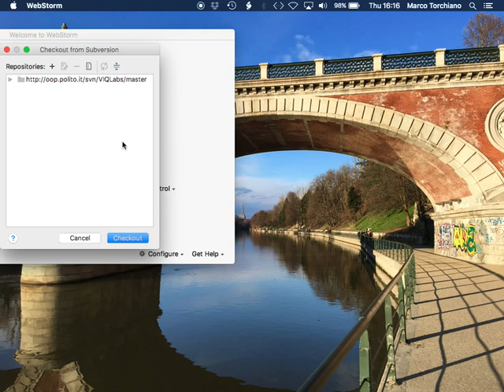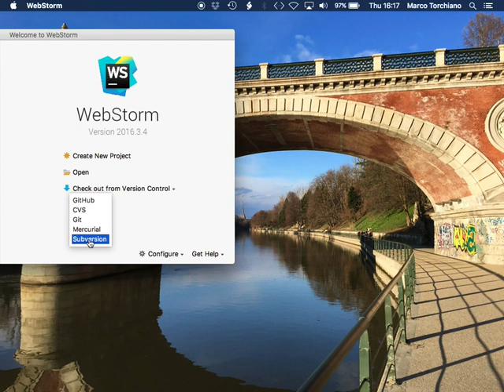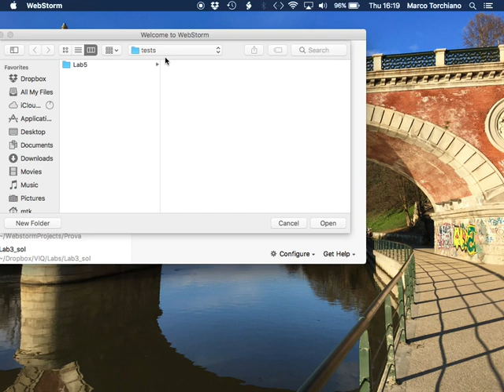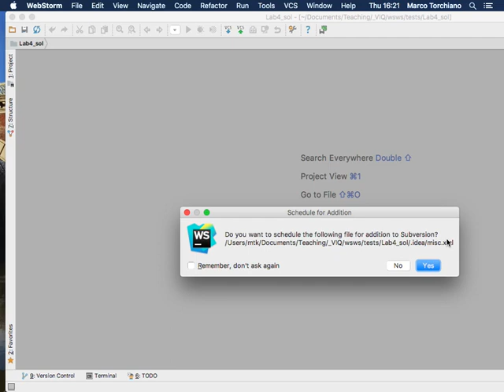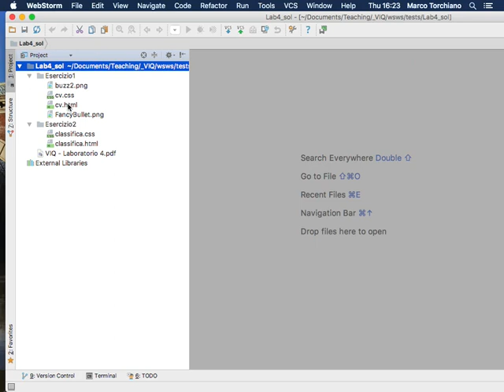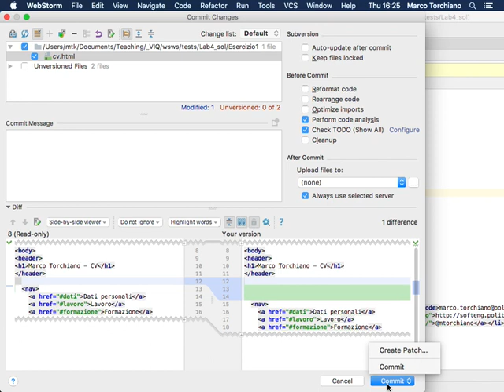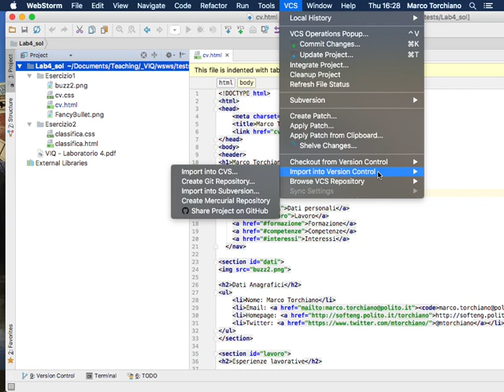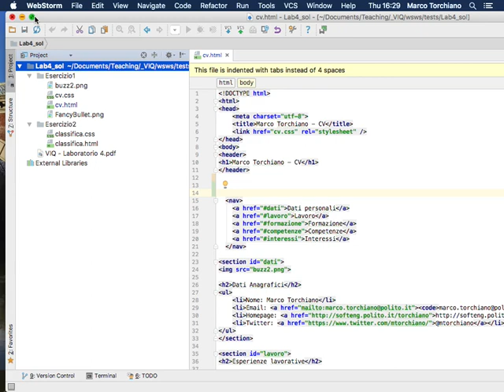VIQ20170504a - WebStorm e Subversion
Esempio di uso di WebStorm con subversion